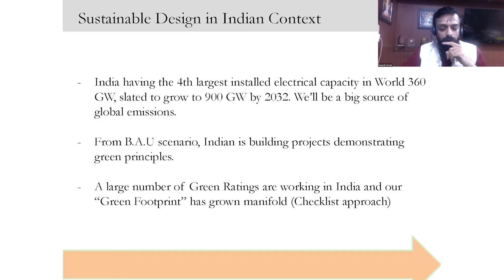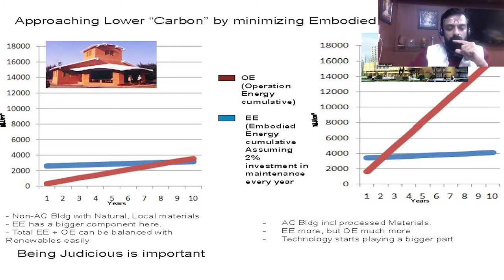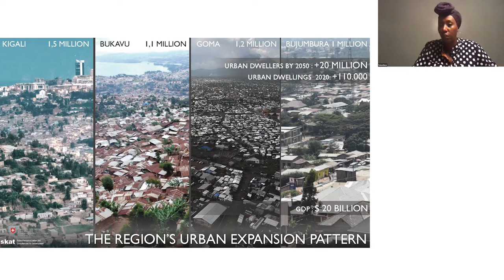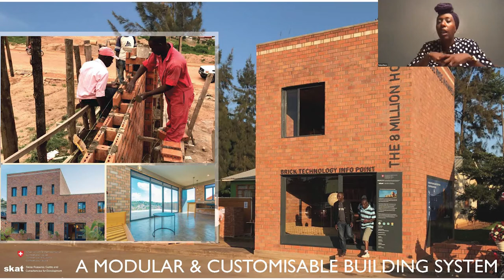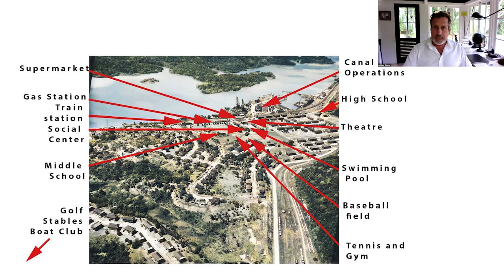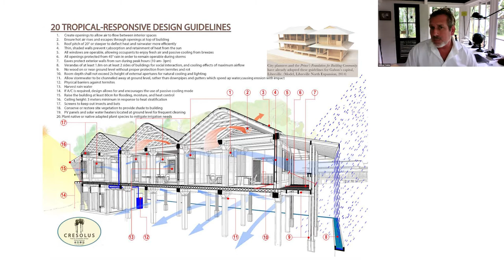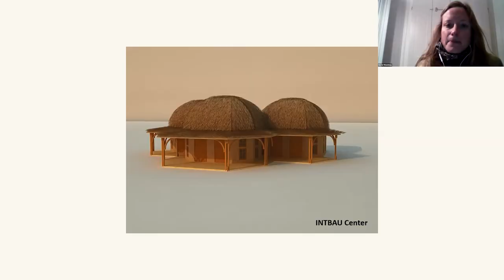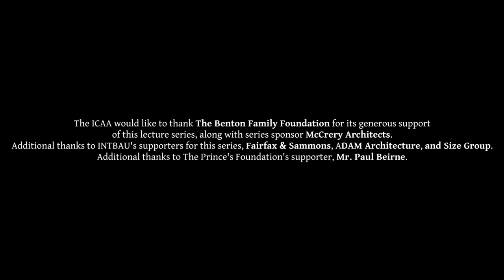The Architecture of Place: The What and Why of Climate Responsive Design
In 2020, the ICAA, INTBAU, and the Prince’s Foundation collaborated on this series of high-level online talks on ‘The Architecture of Place’.

Perhaps now more than ever before, we are all aware of the built environment that surrounds us, and of the impacts it has on the health of individuals, communities, and the planet. The Architecture of Place series brings together the established and emerging voices working to create a better built future. You can find more information at intbau.org

In the sixth session in this series on 8 December, 2020, Andrew Coates, Deependra Prashad and Fatou Dieye spoke about traditional, vernacular, and indigenous designs that may have many possible solutions that work with, rather than against, the local climate.